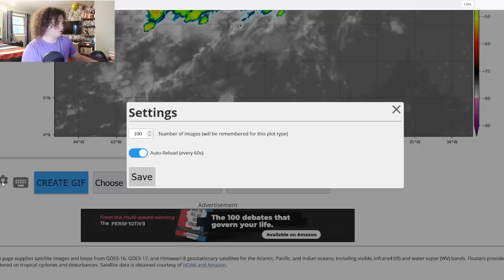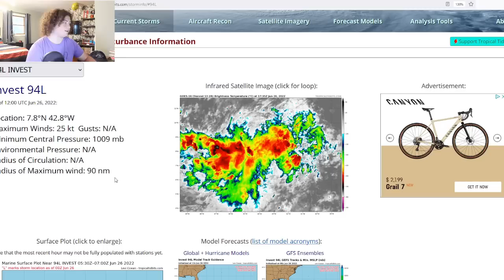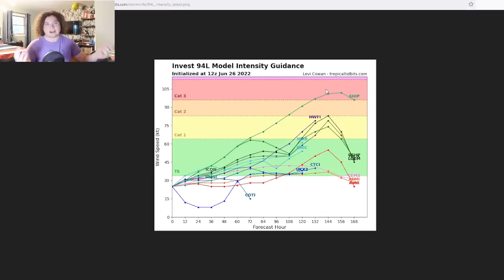Hurricane At Trinidad And Tobago?! Conditions More Favorable Than Expected! Invest 94L Update!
Invest 94L has developed in the Eastern Atlantic and is expected to develop further into a tropical cyclone in the next few days. It currently has a 40% chance of development in the next 48 hours and a 70% chance of development in the next 5 days. The wind shear in the Eastern Caribbean Sea is collapsing and weakening rapidly, meaning that this system could be in more favorable conditions when it gets there. There are many models that have this strengthening into a hurricane, even before it arrives in the Caribbean. I will update you in the next few days.